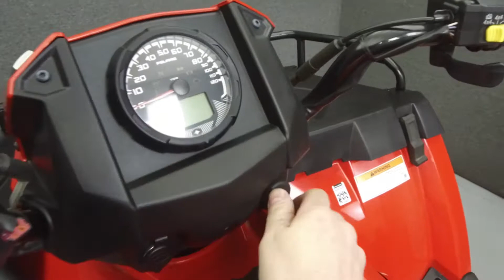2016 POLARIS SPORTSMAN 570 SP LE - National Powersports Distributors